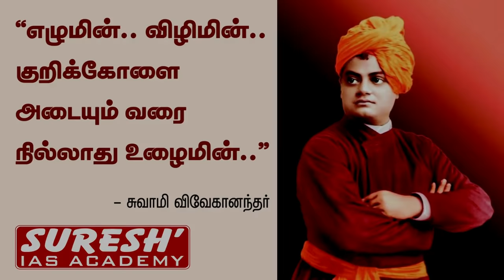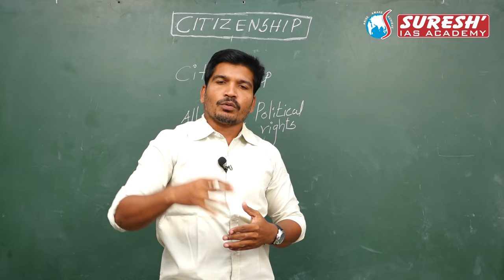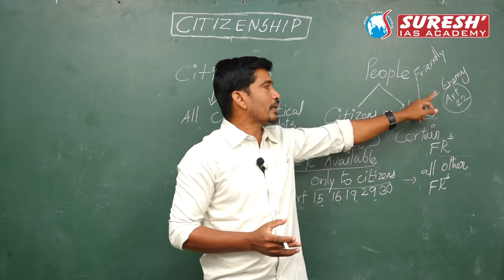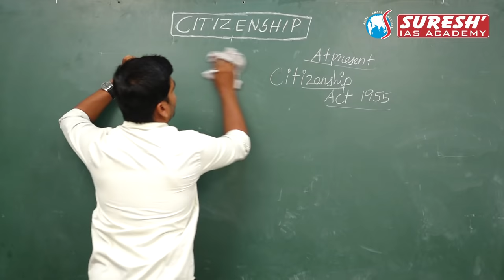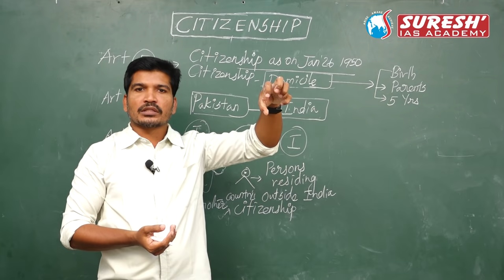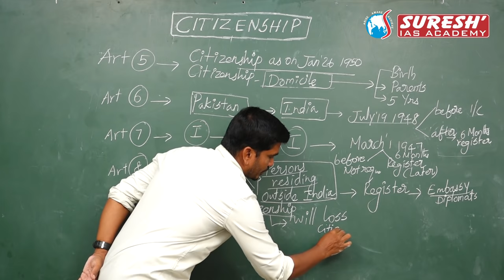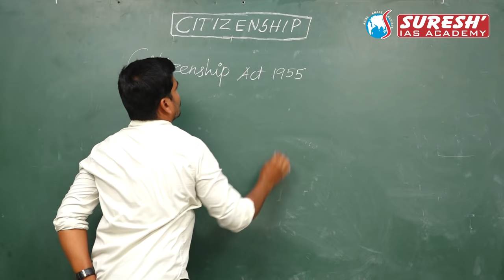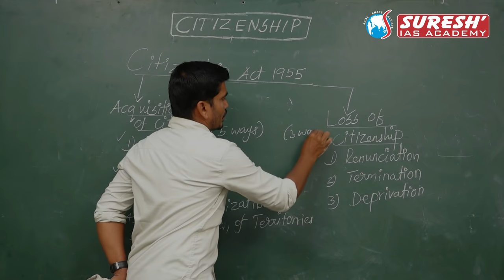Indian Polity | Citizenship- Part 1 | Kani Murugan | Suresh IAS Academy